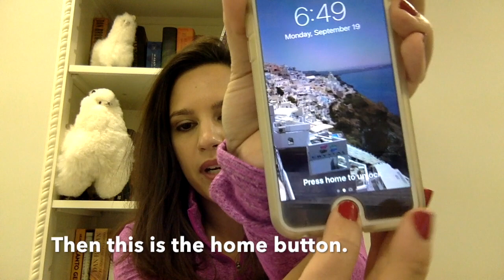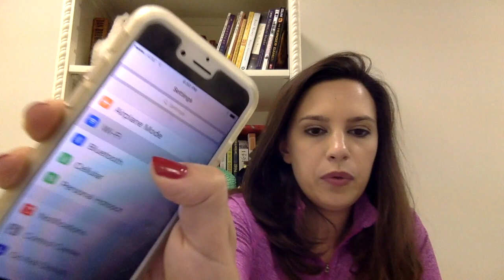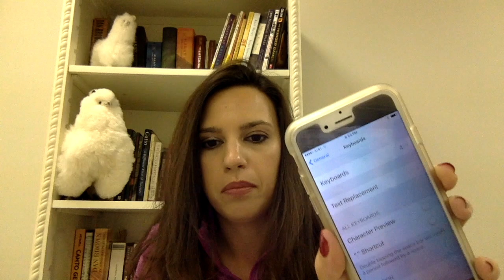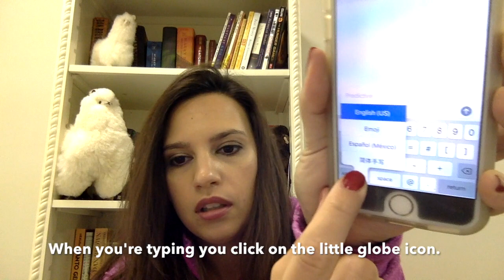Cell Phone Vocabulary for English Language Learners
Learn some basic words related to your cell phone, including emoji, wi-fi, GIFs, cellular data and more!

About Me
My name is Nikki Lubing. I have been teaching since 2005. In May of 2016 I quit my job as a public school teacher and started working independently. I now primarily teach ESL online, but I also tutor both adults and kids. The subjects I teach outside of ESL include Spanish, literacy and social studies. My channel is focused on helping ESL students and ESL teachers. However, I have many interests and you might just see some videos on other topics that I am passionate about.